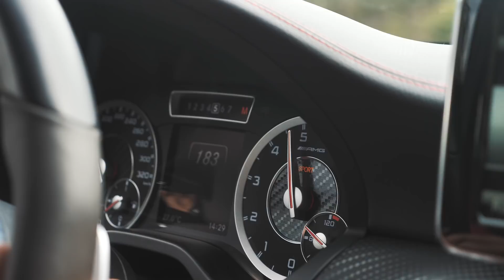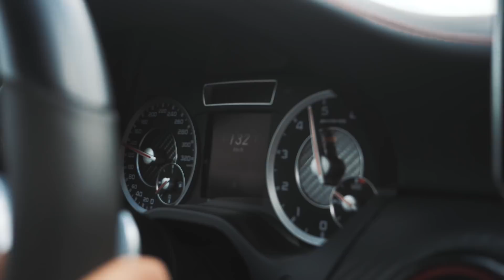Vlog 14 - NOVOS EQUIPAMENTOS & AVALIÇÃO FÍSICA